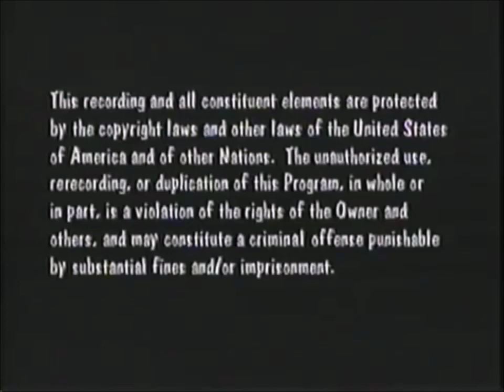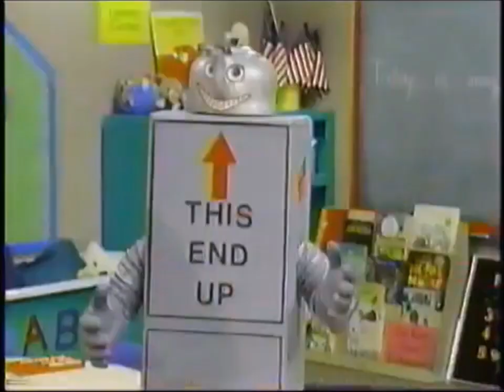Opening to Transportation Fun with Barney 1992 VHS